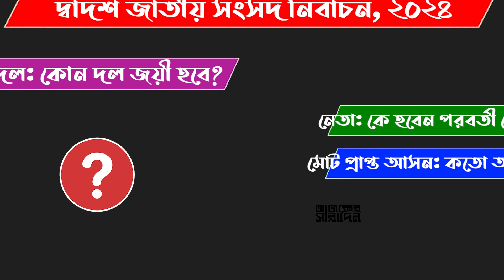ঢাকা-১২ আসন এমপি হিসাবে কাদের পেয়েছে? | Ajker Saradin